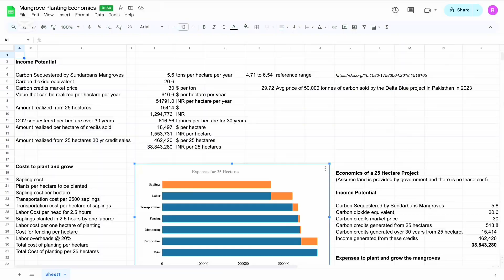2025 Slingshot Challenge Distinguished Achievement Award Recipient | Roots for Change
This award recipient is addressing climate change in the Sundarbans region by incentivizing reforestation through carbon credit financing.